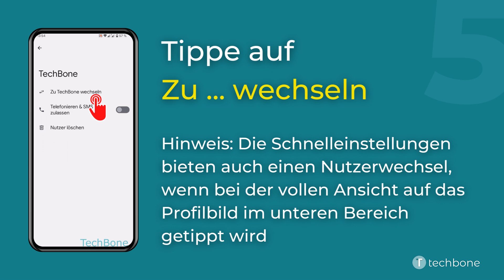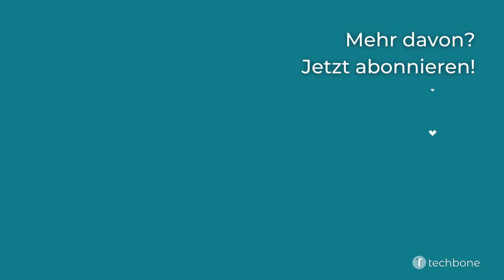Nutzer wechseln [Android 13]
Um auch immer das richtige Nutzerkonto wählen zu können, bietet das Android-Handy verschiedene Methoden für den Benutzerwechsel. Zum einen kann dies direkt über die Nutzer-Einstellungen erfolgen und zum anderen kann man auch die Schnelleinstellungen öffnen und auf das Profilbild im unteren Bereich tippen, wodurch man sich den Weg über das System spart.

Hinweis: Nach einem Nutzerwechsel muss die Entsperrmethode (Muster, PIN, Passwort) eingegeben werden, sofern eine Bildschirmsperre festgelegt ist.

Wie man auf dem Android-Smartphone unter Android 13 zwischen den Nutzern wechseln kann, zeigen wir hier.

0:00 Intro
0:05 Öffne die Einstellungen
0:15 Tippe auf System
0:25 Tippe auf Mehrere Nutzer
0:35 Wähle einen Nutzer
0:45 Tippe auf Zu ... wechseln